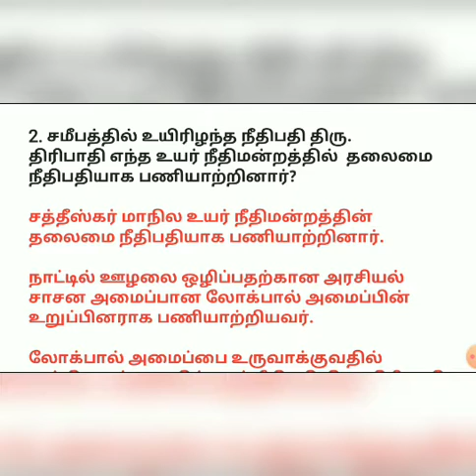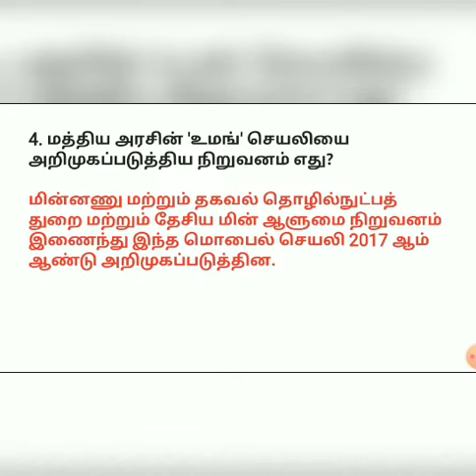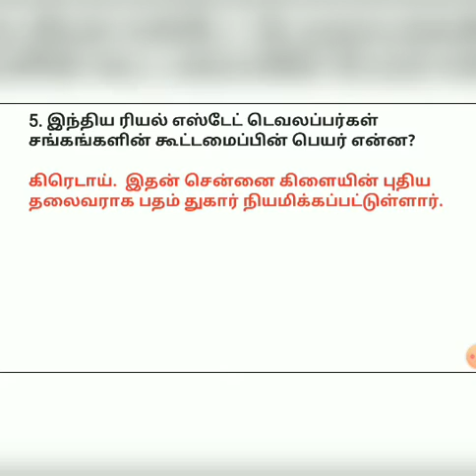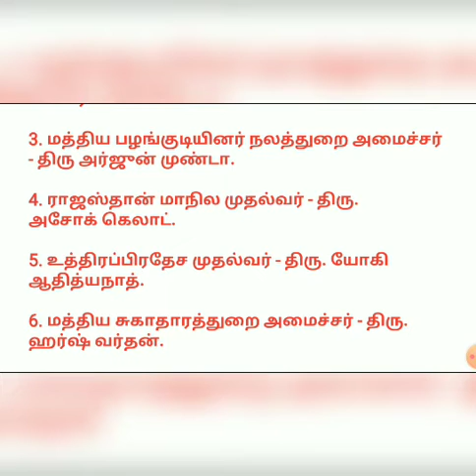Daily Current Affairs in Tamil 4th May 2020 | TNPSC, RRB, SSC, TNUSRB, TRB | Vaathi Maaster Academy